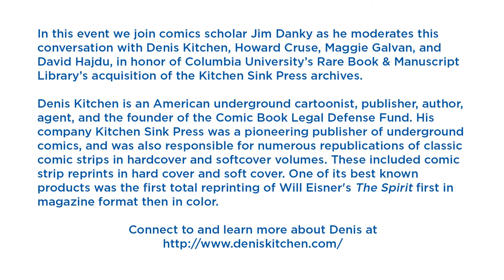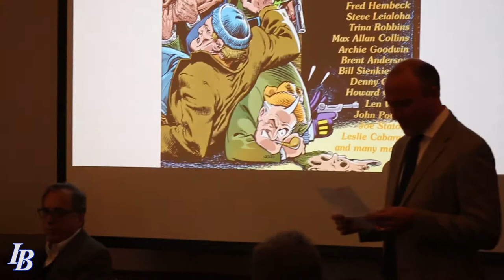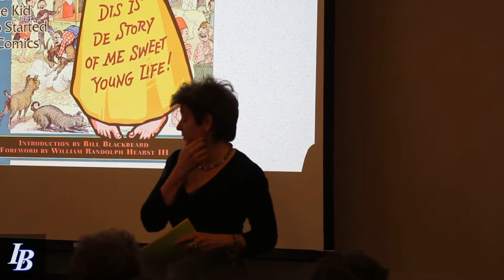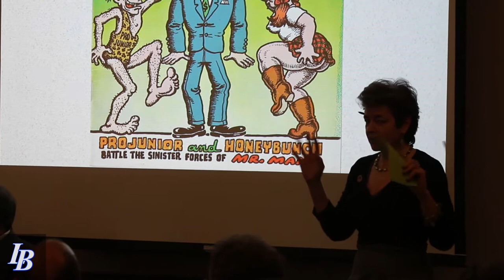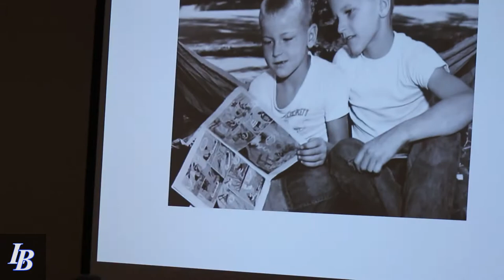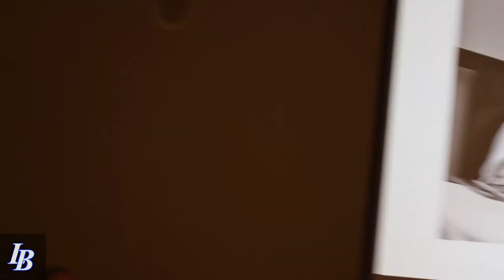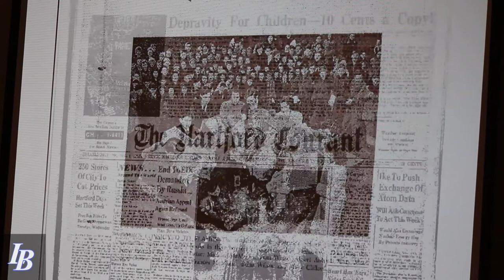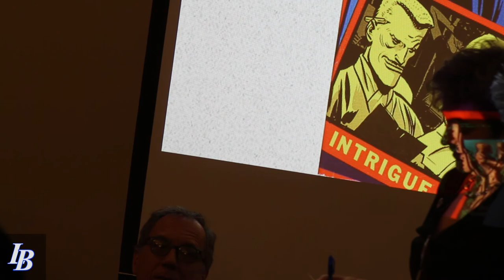Comics Underground and Above: The Story of Kitchen Sink Press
In this event we join comics scholar Jim Danky as he moderates this conversation with Denis Kitchen, Howard Cruse, Maggie Galvan, and David Hajdu, in honor of Columbia University’s Rare Book & Manuscript Library’s acquisition of the Kitchen Sink Press archives.

Denis Kitchen is an American underground cartoonist, publisher, author, agent, and the founder of the Comic Book Legal Defense Fund. His company Kitchen Sink Press was a pioneering publisher of underground comics, and was also responsible for numerous republications of classic comic strips in hardcover and softcover volumes. These included comic strip reprints in hard cover and soft cover. One of its best known products was the first total reprinting of Will Eisner's The Spirit first in magazine format then in color.